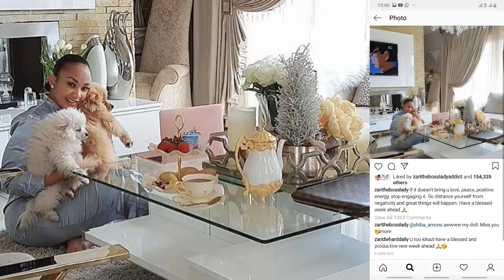HEEE🙄🙄ZARI ATOA ONYO KALI "kaa mbali na mambo Haya itakugharimu"